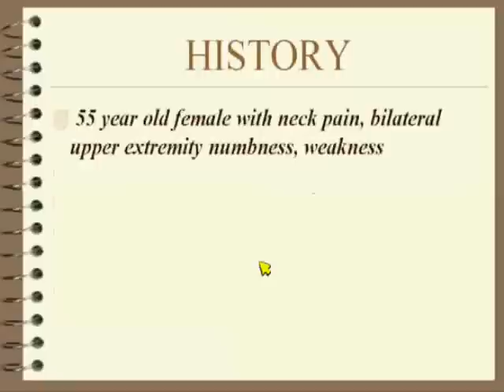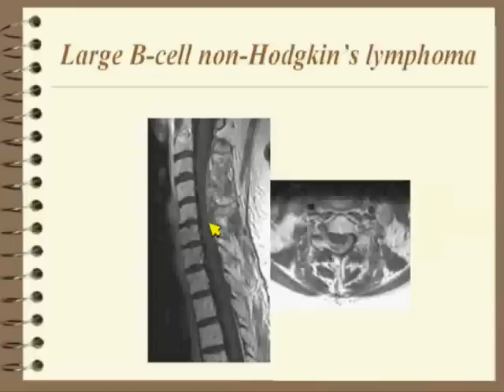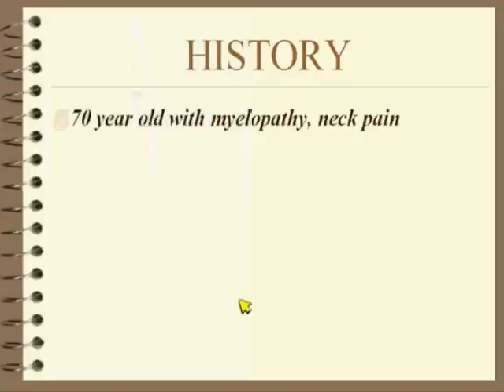RadPod Spine Imaging Case 5.wmv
Neuroradiology Spine Imaging Teaching Case